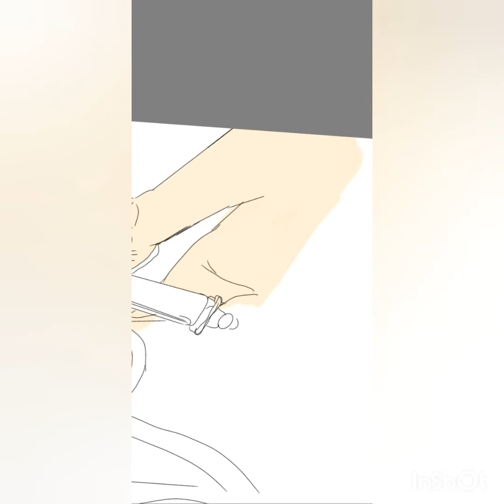Sanatla Yeşerdik Sera Varol - ( telefondan çizim )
Merhaba. Ben Nara Aynamika.Sanatla Yeşerdik kanalının 6 cı videosuna hoş geldiniz. Bu videoda sizi Sera Varol'un telefondan çizimi beklemektedir. Kanalıma ab0n3 olup bana umut verirseniz mutlu olurum. Ha bi'de lik3 ve iyi y0rumlar yazarsanız bana destek olmuş olursunuz. 🥰🥰🥰İyi seyirlerrr

Kanalımda gelecekte olucak videolar

Sera Varol çizim
Ayda Kutay çizim
Semih Varol çizim
Sketchbook uygulama dersleri
İbisPaintX uygulama dersleri ve b.

Uyarı: Bu bir sanat kanalıdır. Yalnızca resimler ve resim uygulamaları hakkında bilgilerden oluşmaktadır. Y0rumlar kısmı açık ve her kese serbestdir. Kötü y0rumlar ve davranışlar kıyasıyla e p0sta adr3siniz bulunur ve sahibi ihbar edilir. Anlayışla karşılamanızı umarak söylüyoruz:
-Her kese açık olan bu kanalda büyükler dahi küçüklerde bulunmaktadır. Anlayışınıza saygı duyarız.😊😊